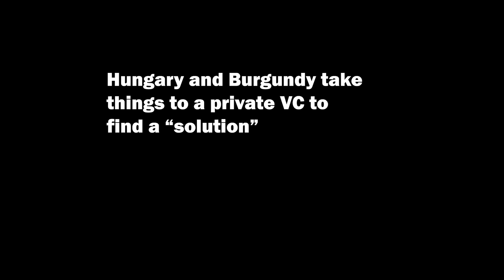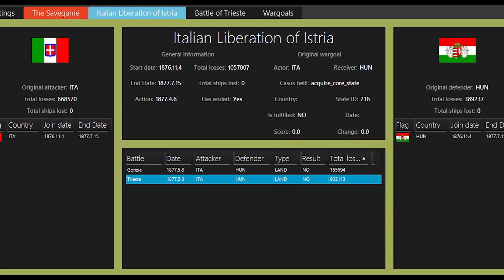The Geneva Situation | Victoria 2 MP (Russia)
We need some conventions on this

Mod used: Divergencies of Darkness (specifically Zombie 1.8)

Songs used (in order):
Hungarian Rhapsody 2
Eine Kleine Nachtmusik - 2nd Movement
String Quartet in D Minor
Final Fantasy VII - Let the Battles Begin (Battle Theme) - PS1